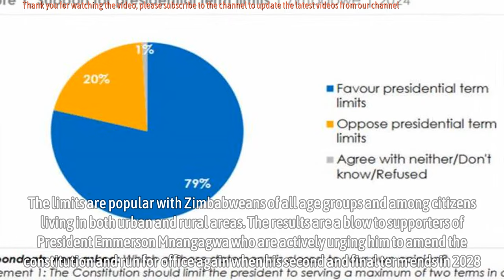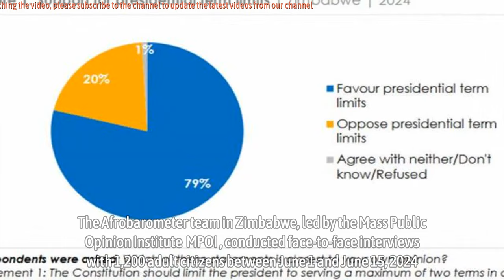Blow for Mnangagwa supporters?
Seventy-nine percent or eight in 10 Zimbabweans support constitutional provisions limiting the president to a maximum two five-year terms, according to a new survey by Afrobarometer.

The limits are popular with Zimbabweans of all age groups and among citizens living in both urban and rural areas.

The results are a blow to supporters of President Emmerson Mnangagwa who are actively urging him to amend the constitution and run for office again when his second and final term ends in 2028.

Scrapping term limits would require at least one public referendum. Afrobarometer's survey suggests a proposal to do away with presidential term limits would be hugely unpopular.

*Source - zimlive